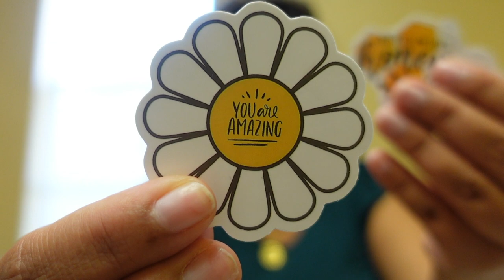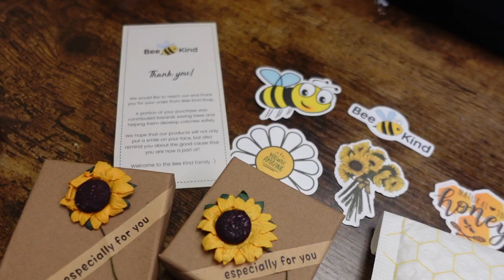Bee Kind Jewelry Haul | The Perfect Accessories for any Outfit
In this video I share a few jewelry pieces I got from Bee Kind Jewelry Shop. These jewelry accessories would be perfect with any outfit.

🤔 Not Sure ? Try Truvy's 7day Experience 🌻

• Canon EOS Rebel T7i
• 60inch Camera Tripod
• Mini Flexible Tripod
• Ring Light w/ Phone Holder
• SanDisk 128GB Memory Card
• 1TB External Hard Drive